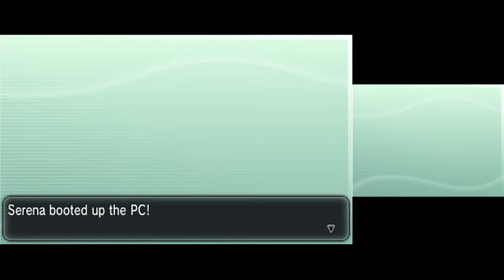Pokémon X [Part 2: The Bug Specialist Photographer... VS. Viola!] (No Commentary)